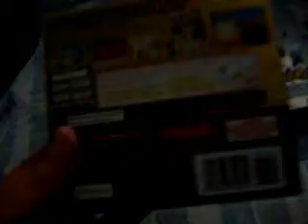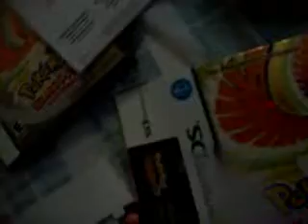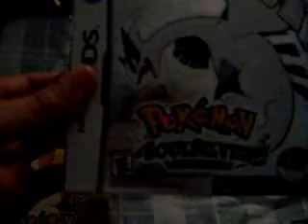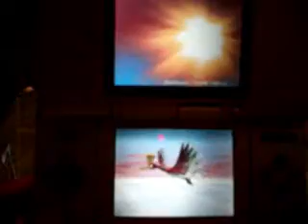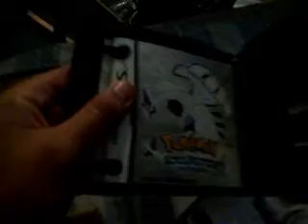Pokemon Heart Gold Soul Silver Unboxing, Intros, and Title Screen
I thought id never buy another pokemon game after ruby, guess i was wrong ;p Well actually the deal i mentioned was the main reason for getting them, around $50 for both versions, now thats a fuckin sweet deal anyway u slice it :)

Sorry if anything was blurry, camera doesnt do well close up and with bad room lighting :/